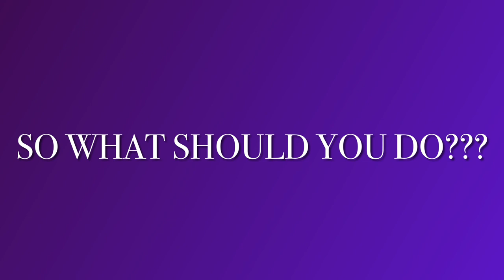RA Promo Video - University of Montevallo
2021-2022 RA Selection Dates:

February 12, 2021 @ 4PM - RA Applications due on Falcon Link and both references due to the Housing Office

February 15-March 4, 2021 - Individual Zoom interviews with RHDs

March 10-March 18, 2021 - Final interviews (to be scheduled if selected)

March 19, 2021 - Decision letters will be emailed